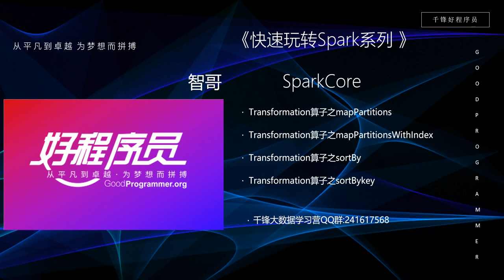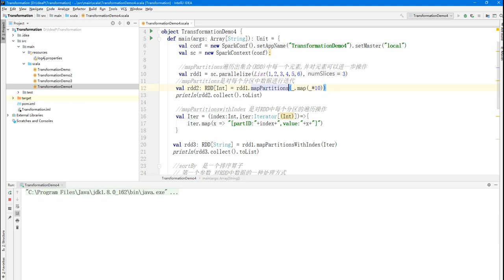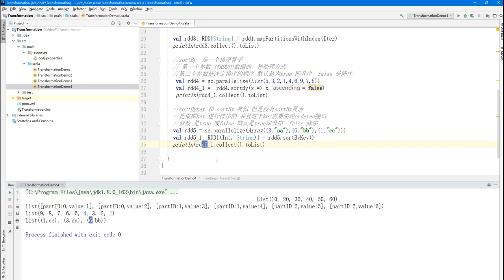大数据快速入门Spark-44_sortbykey